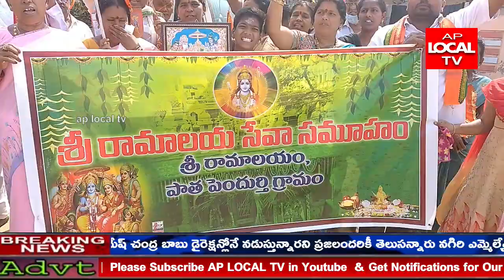విశాఖపట్నం జిల్లా పాత పెందుర్తి లో ఉన్న రామాలయం ఆలయ కమిటీ సభ్యులు